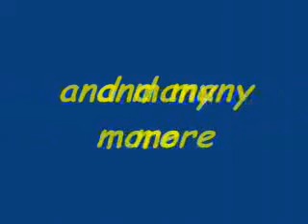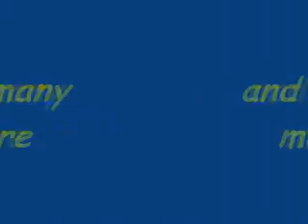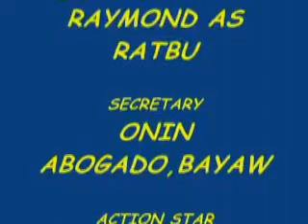richard photo's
somewhere in paris sarap d2